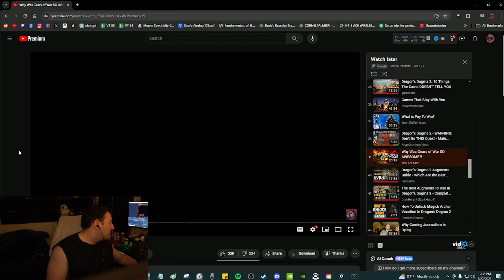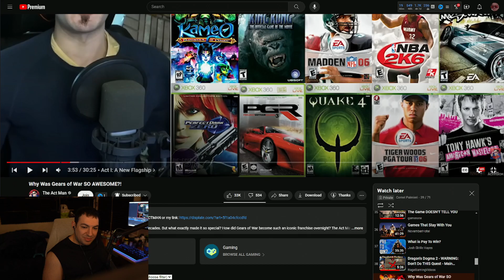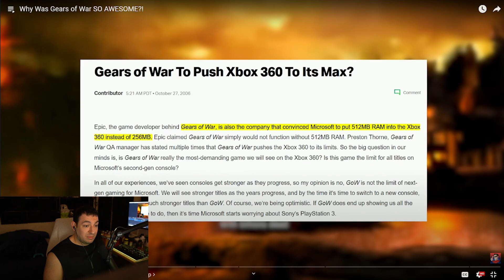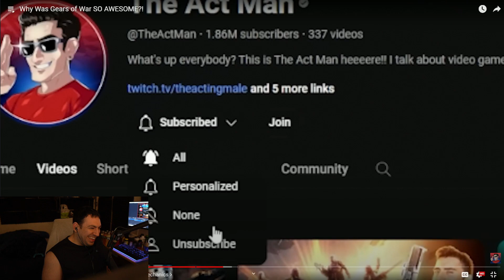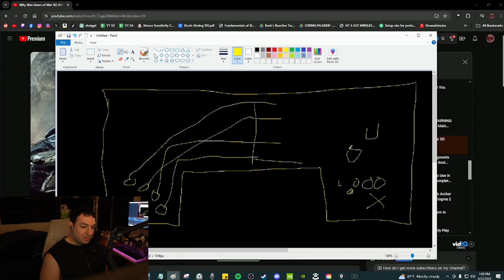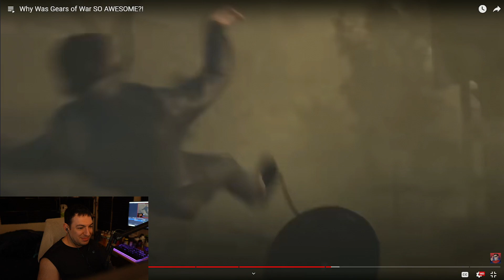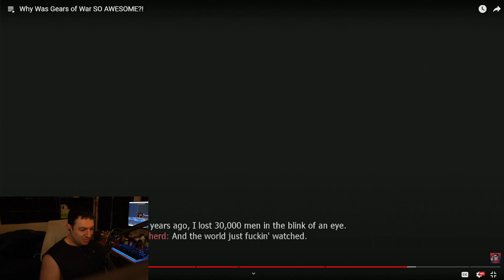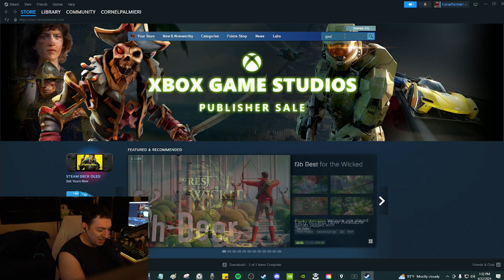Why Was Gears of War SO AWESOME?! | Cornel Reacts